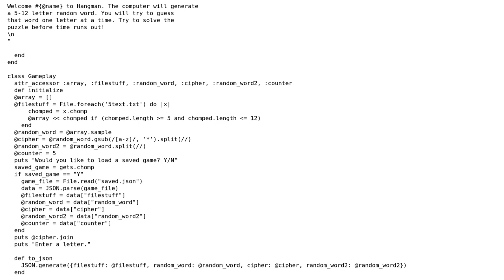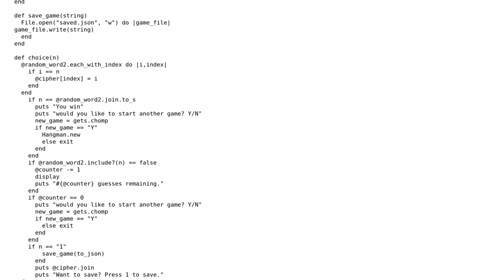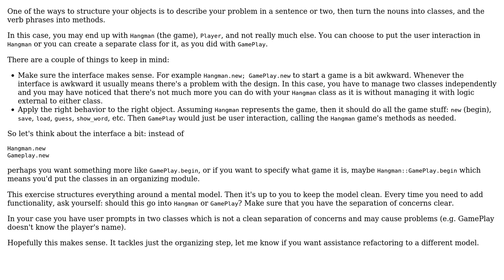Code Review: Ruby Hangman with JSON to save and load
With thanks & praise to God, and with thanks to the many people who have made this project possible! | Content (except music & images) licensed under CC BY-SA | Music | Images & others | With thanks to user Mark Thomas user Jacob Moore and the Stack Exchange Network Trademarks are property of their respective owners. You are responsible for your own actions.